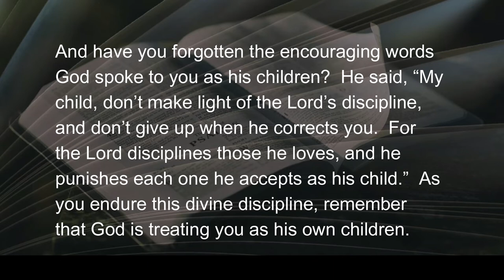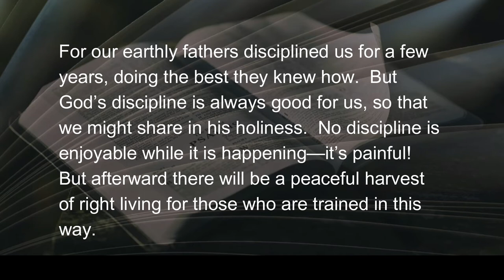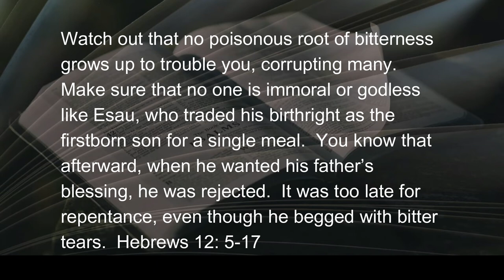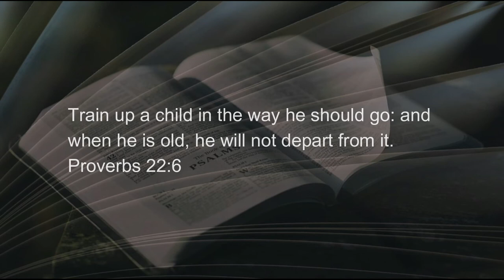081822 Between Pinnacle & Pit - Part 1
The first sermon I ever preached was from this text.  After more than 45 years of reflection I still hold it as one of the most important passages in Scripture…for people like...